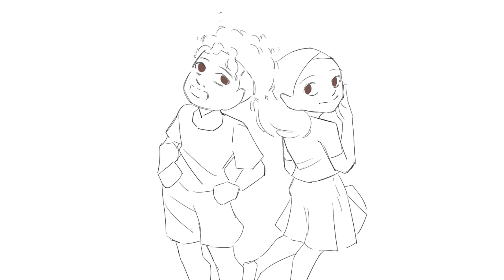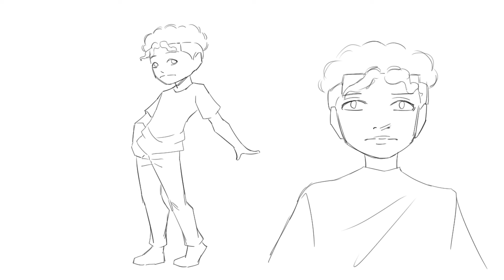Literally the WORST Trope Ever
I’m so over this romance trope.